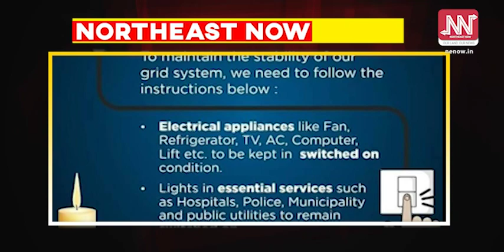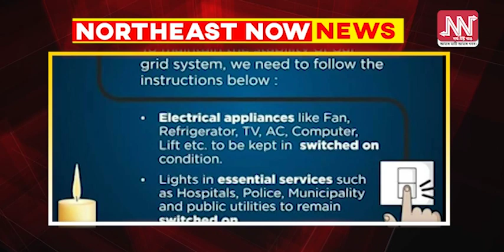৯ বজাত ৯ মিনিটৰ বাবে বন্ধ হ'ব কেৱল ঘৰৰ লাইটসমূহ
ৰাতি ৯ বজাত ৯ মিনিটৰ বাবে ঘৰৰ লাইটসমূহ বন্ধ
কৰ্তন নহয়  চিকিৎসালয়, আৰক্ষী থানাৰ  বিদ্যুৎসেৱা
বিদ্যুৎ যোগান অব্যাহত থাকিব ষ্ট্ৰীট লাইটসমূহত
ঘৰৰ  কম্পিউটাৰ, টি ভি, ফ্ৰিজ, ফেন, এ চি আদি  চলাই ৰাখিব পাৰিব
বন্ধ কৰিব নোৱাৰিব  ফ্লেটবোৰত লিফট্